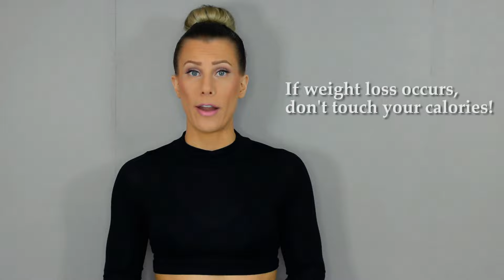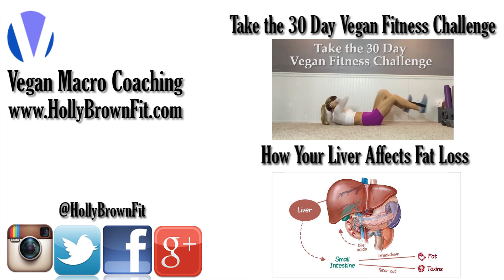Dieting on as MANY Calories as Possible | Two Examples | Vegan Fitness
Weight loss/gain is not linear, and there are a lot of factors that can affect it including hormones, exercise, quality of food, ect.  Piggy-backing on last week's video, I give just two examples of How to Diet on as MANY Calories as Possible to give a starting point to anyone who feel's it would apply to them.  Miss Part 1?
* VEGAN MACRO COACHING - Learn how to properly balance your hormones, improve your digestion, build lean muscle and burn fat on a well-balanced, nutritious, vegan diet.

💋@FTLAapparel brand ambassador

SEND ME VEGAN PRODUCTS TO TRY! My PO Address:

USA

Music
* Sara Bareilles - Chandelier (Sia Cover) - Charlottesville, VA

 WHY VEGAN?